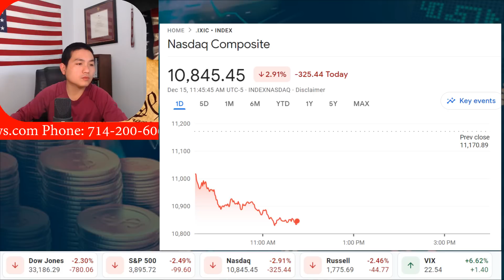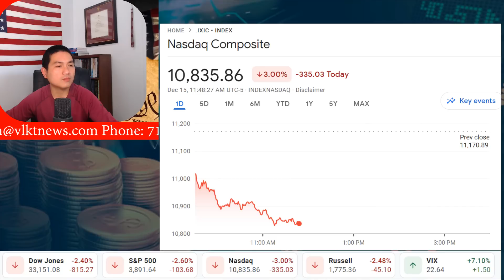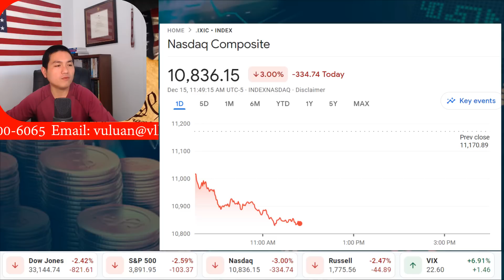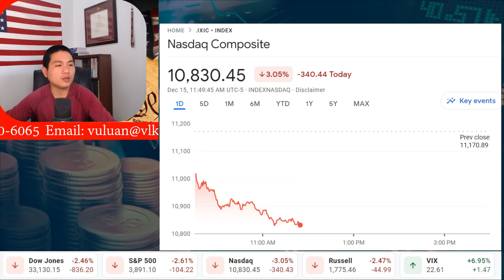Lối thoát chiến lược nào cho TT Trump 2024 ?